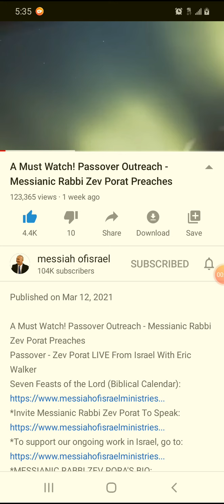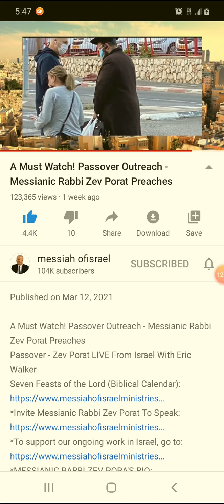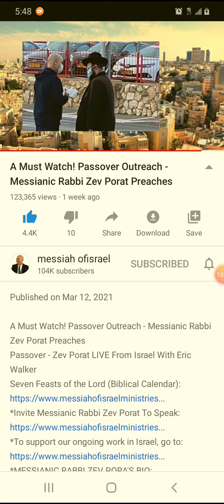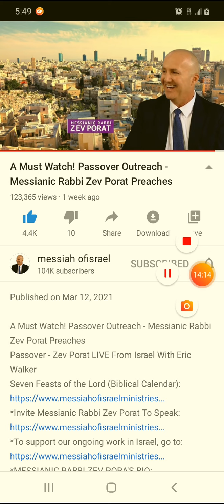Brother Zev Porat- Passover Preaching.